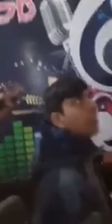Ustad Nizam Uddin Hunzai 💝 . . Wow❤“Where words leave off, music begins.”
Mix songs by ustad nizam uddin hunzai